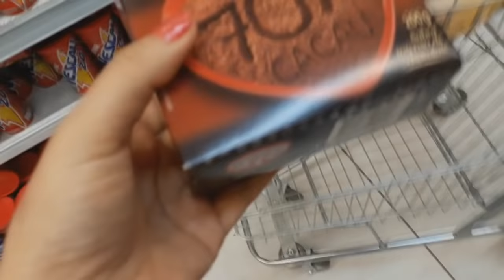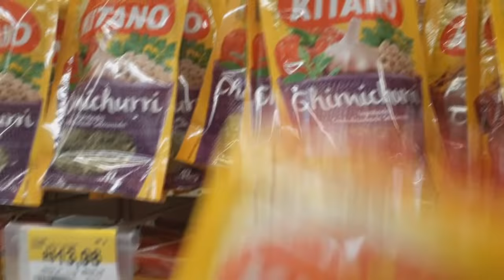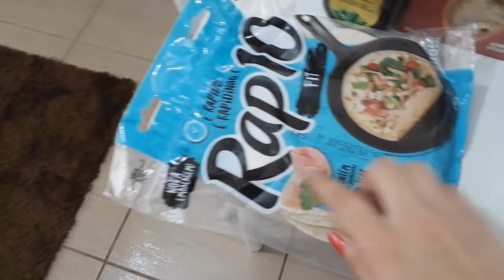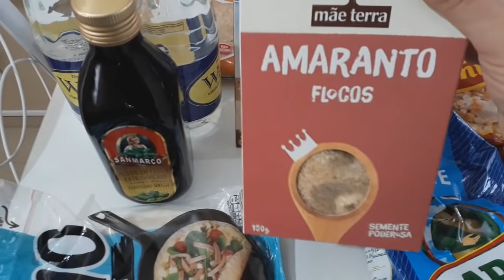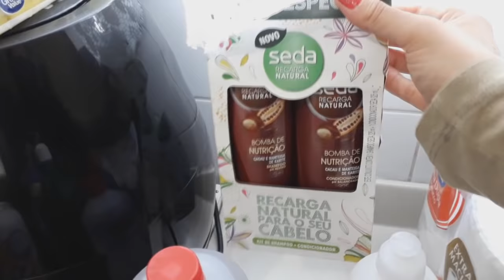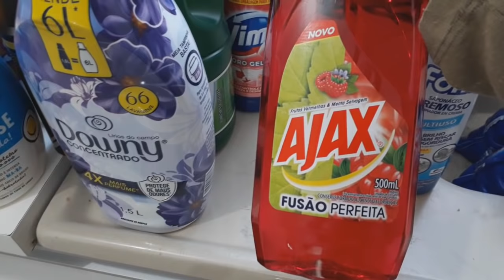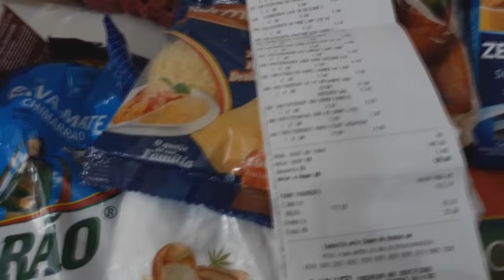Compras do Mês, Tapa na casa, Limpeza Básica no banheiro